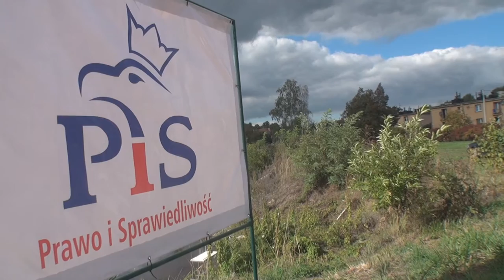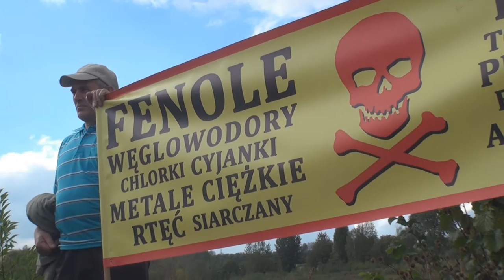Beata Szydło nad stawem Kalina w Świętochłowicach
Realizacja: Alan Zych
Spotkanie kandydatki PiS na premiera Beaty Szydło z sympatykami ze Świętochłowic. Tematem wizyty była niedokończona rewitalizacja stawu Kalina. Miejscy radni PiS przedstawili szczegóły sprawy posłance Szydło.